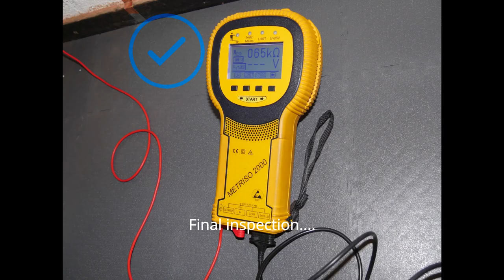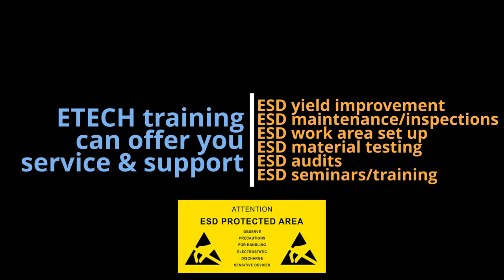Installing an ESD floor @HQ ETECH-training (Heerlen, the Netherlands)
If you have a topic you want me to make a video about use etechtraining in the comments.